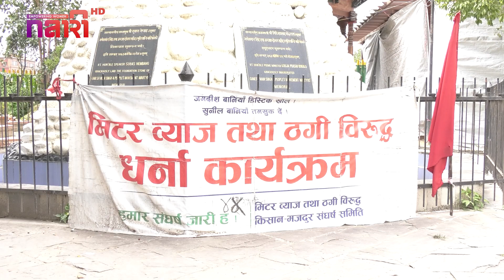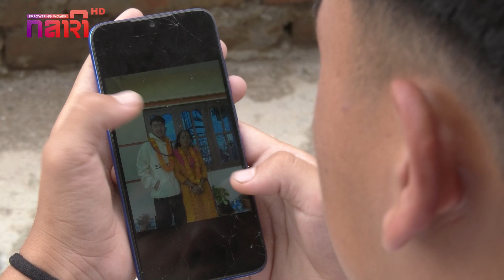सरकार माथी पीडितको आक्रोश, जन्मदर्ता बाट वञ्चित आमाको सन्तान, घुडाले चलेको जीन्दगी | MAITIGHAR Ep 5